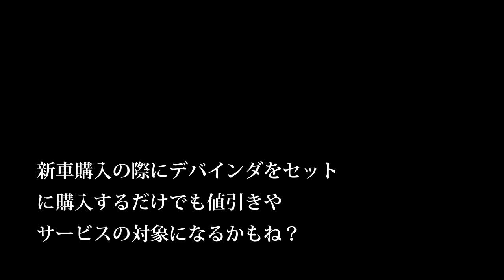【会社員実家農業手伝う】2019年管理機で畑を鎮圧作業、異常なまでのこのスピードにビビる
2220 MASSEY FERGUSON

92歳　5万円の2条刈コンバイン稲刈り活躍・種子島中種子町大平(里さんイタルさん)R1 7 28